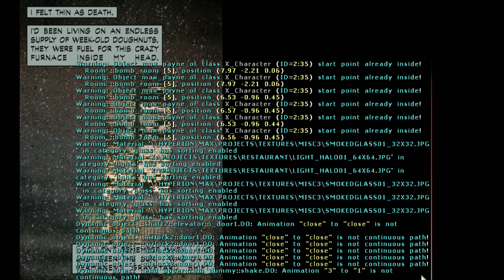Max Payne 1 in 4K 60fps Part 3 Chapter 4 BAckstabbing Bastard